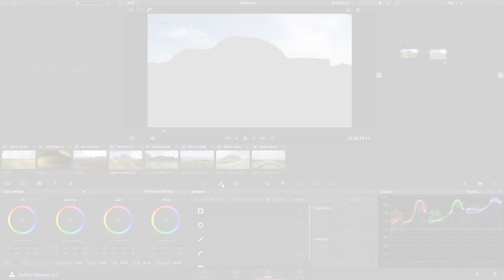DaVinci Resolve 12.5 - 56b 3D Qualifier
Operating on a similar basis as the HSL Qualifier, the 3D Qualifier uses an alternative algorythm that is more intuitive to your selection. Rather than picking similar hues, levels of saturation and luminance, the 3D qualifer is able to acsertain if a group of hues belong to a single selection. Especially useful for selecting skin, skies and chroma key screens.

00:15 - 3D qualifer
01:01 - serial node
01:30 - demonstration
02:24 - swatch list

Narrated and edited by Daria Fissoun

Materials from Middleman (2015)
Director: Ronke Ogunmakin
DOP: Tatenda Jamera
Producer: Cindy Ihua-Maduenyi
Ceeander Entertainment